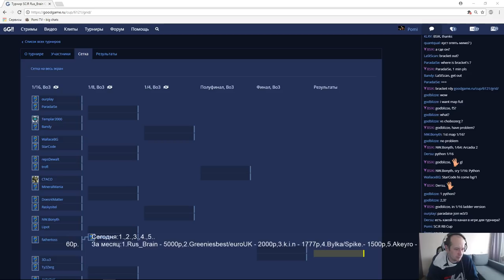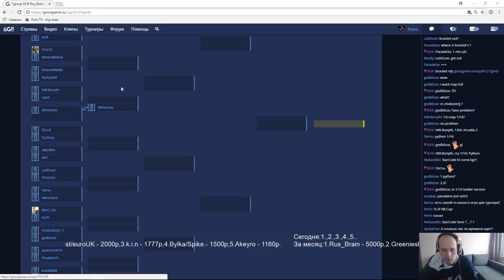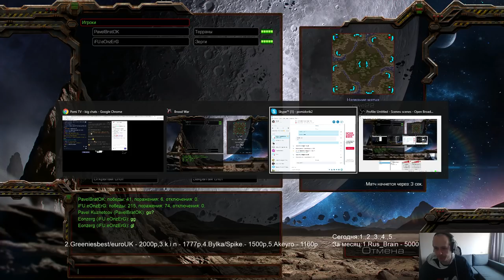Rus_Brain cup s1/r2 (29.10.2017) Pomi